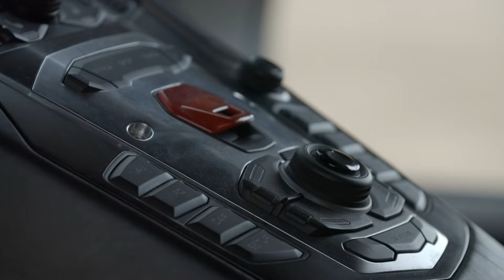Zbudował własne Lamborghini na bazie R8!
W drugim sezonie programu „Klasyka Patryka Mikiciuka” kontynuujemy to, co zaczęliśmy w pierwszym. Patryk pokaże w sumie blisko 40 samochodów, a żaden z nich nie będzie zwyczajny ani nudny.